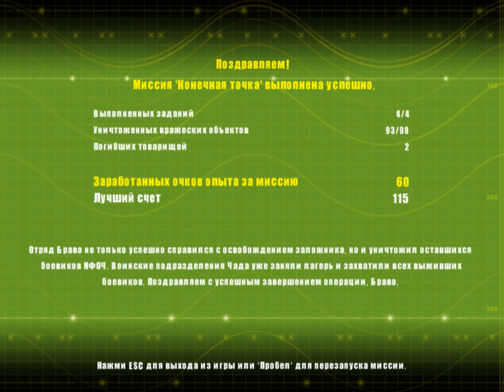Delta Force - Xtreme (Эпизод "Чад", уровень "Конечная точка") e2u5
Проникнуть в лагерь противника, объект Lava, и освободить заложника.

Это финальная карта эпизода "Чад" и она в принципе несложная. Нужно пройти вперед и укрепиться на холме, откуда перестрелять все патрули бродящие поблизости. Прямо перед вами возвышается холм с дозорными вышками. Перестреляйте всех врагов на вышках и тех, что уведите внизу. А затем ступайте туда. Аккуратно загляните вниз -- там в кратере находится лагерь НФОЧ и ходит или стоит в дозоре очень много врагов. Их всех нужно уничтожить. Затем спуститесь вниз и в бараке у пикапа отыщите заложника-пилота. Когда вы подойдете к нему, он начинает истошно и комично орать, чтобы вы его спасли, а затем бежит к точке эвакуации. Куда вскоре прилетает вертолет.

Delta Force  Xtreme 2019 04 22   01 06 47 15
До конвертации -- 4,04 ГБ ГБ, после -- 3,17 ГБ, кадрирование -- 2,47 ГБ.